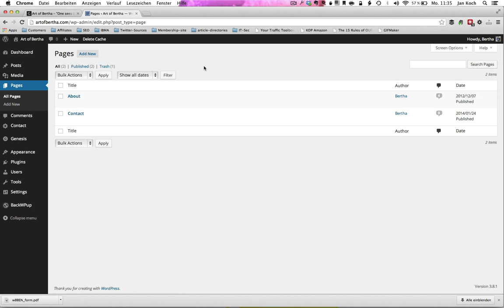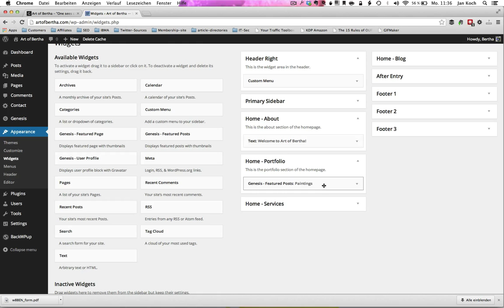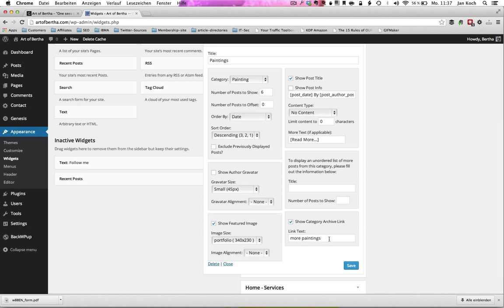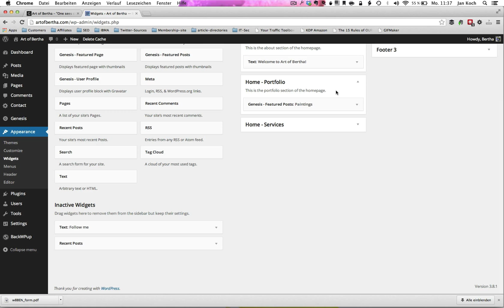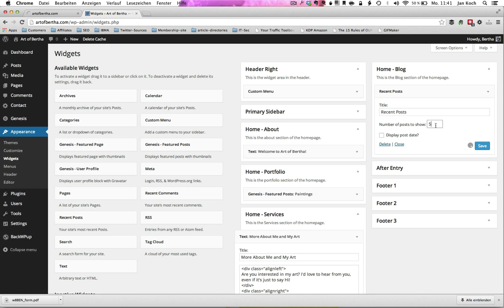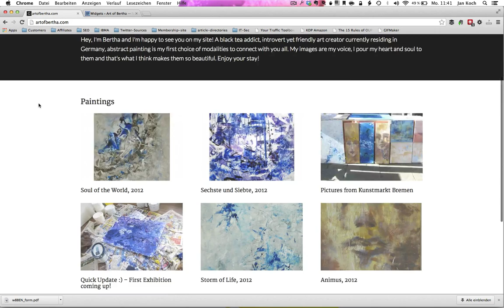Tutorial for Modern Portfolio by StudioPress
This video shows you how to set up the home page of the Modern Portfolio theme by StudioPress. It's perfect for showcasing your products or projects!

Thanks go out to Bertha from artofbertha.com, an abstract painter who allowed me to use her site as demo!